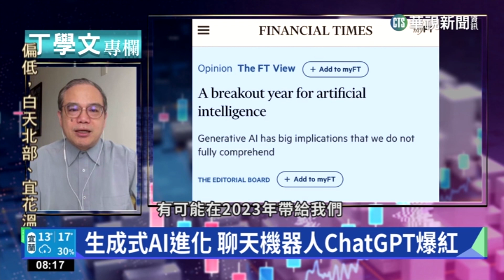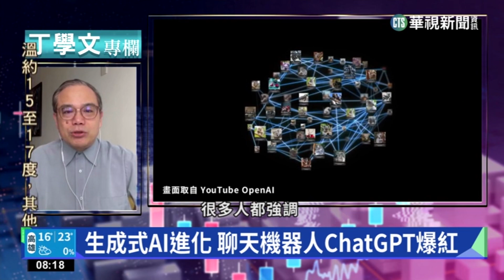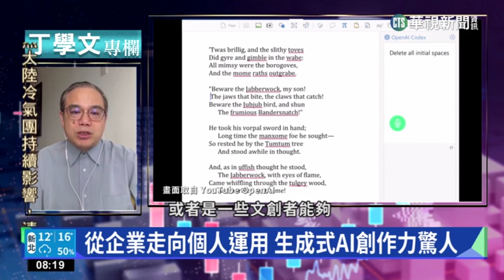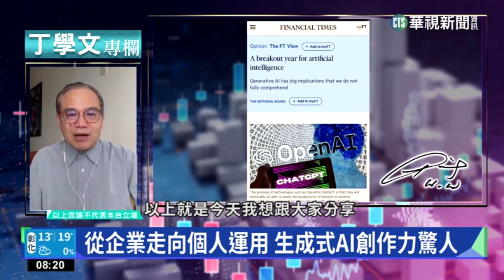幫你讀懂FT 生成式AI掀起投資新旋風｜丁學文專欄｜華視新聞 20230117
財經專家丁學文，今天要為大家導讀的是倫敦《金融時報》的報導，最近美國OpenAI公司推出的聊天機器人爆紅，掀起AI投資旋風，這種生成式AI，將如何讓我們的生活更便利，一起來了解。